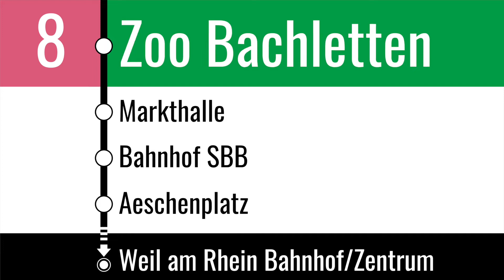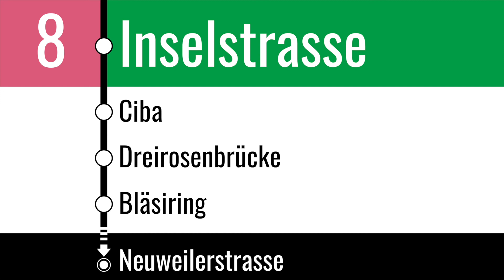BVB Ansagen • Tram 8 • Neuweilerstrasse – Kleinhüningen – Weil am Rhein